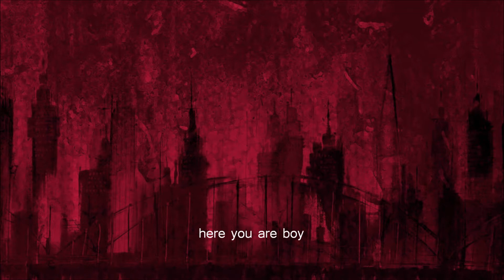Scott Walker 'Manhattan (flȇrdelē')' Lyric Video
Typically atmospheric track from the magnificent Tilt LP (1995).